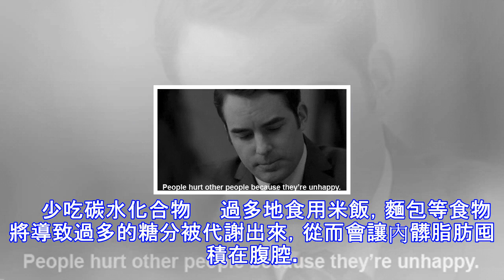內髒脂肪才是扼殺健康的“第一隱形殺手”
我們都知道“健康”很重要，但在你看來，它究竟有多重要？ 　　對我這樣一個曾經失去過它的人來說，健康，有時候意味著我們最後的尊嚴。　　我媽家姊妹當中，小姨是最漂亮的，168的個子，身材也相當好。上一次見她是兩年前，那時候她第n次化療結束，戴著假髮，吃的團圓飯。 　　後來我忙於奔波，很少再參加這種家庭聚會。這次見到小姨是半個月前，醫生下了病危，幸好搶救回來了。　　我專門趕去醫院探望，看著病床上的小姨，我內心說不出的滋味。化療後長出的頭髮已經花白，原本精緻的臉龐變得枯黃毫無生氣，身材也不再高挑。　　許久未見，小姨覺得身體還可以，就跟我聊了兩句。她說有時候睜開眼會失望，為什麼自己還活著。拖累著家人，要...